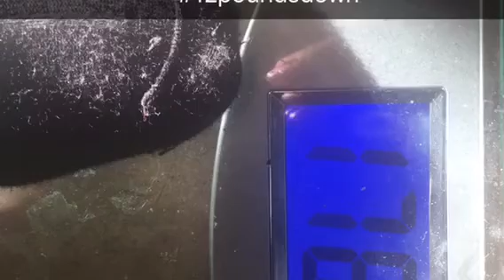Train Like A Beast.... Look like a Beauty!!!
I've been doing the Anowa Adjah "Lose the Gut Keep the Butt" 60 day challenge and I'm almost at the close of week two and I've lost 12 pounds!!! I'm really excited because this challenge has been just that. A CHALLENGE! But I'm progressing and would definitely say I'm successful thus far! I'm super excited and just wanted to share!